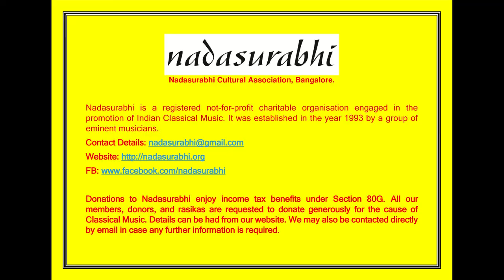52. Smt. MS Subbulakshmi Centenary Concert- Aishwarya Vidya Raghunath-2016 – Part 2 – RTP +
In September 2016, Nadasurabhi celebrated the Birth Centenary of Sangita Kalanidhi Smt. M.S.Subbulakshmi. Smt. Aishwarya Vidya Raghunath and party presented a special concert for the occasion on 18th September 2016.

Aishwarya is one of the leading performers of Carnatic music from Karnataka, in the younger generation. She has received numerous awards from prestigious organisations both in India and abroad, including best vocalist award from the Madras Music Academy during the December season on more than one occasion. In this second segment, Aishwarya  sings a Ragam Tanam Pallavi, which has been specially composed by Aishwarya herself in honour of  Smt. MSS for this occasion.

Smt. Aishwarya Vidya Raghunath                              Vocal
Smt. Nalina Mohan                                                     Violin
Sri. Anoor Ananthakrishna Sharma                            Mridangam
Sri. S.N.Narayanamurthy                                            Ghatam

Aishwarya is accompanied by very senior artists in this concert, who have embellished the concert by great understanding and improvisation. The slide show in this presentation includes photographs from several of Aishwarya’s performances at Nadasurabhi over the years. It includes her participation in the Silver Jubilee Purandaradasa and Thyagaraja Aradhana celebrations as well. Aishwarya is also a highly talented painter and photographer. Her pencil sketch indicating the growth of Nadasurabhi in 25 years (at various venues), has been included in the slide show.